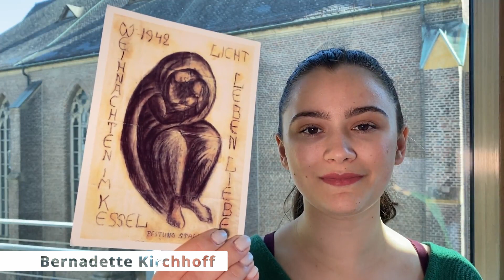Auf ein Wort...12.03.22